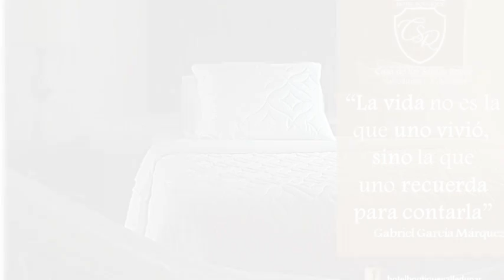Hotel Boutique Casa de Los Santos Reyes Valledupar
Hotel Boutique Casa de Los Santos Reyes Valledupar es un Hotel de 5 habitaciones. El personal de Hotel Boutique Casa de Los Santos Reyes Valledupar puede ayudar a los viajeros a cubrir todas las necesidades relativas a su estancia en Valledupar. Hotel Boutique Casa de Los Santos Reyes Valledupar es ideal para viajeros que quieran visitar la ciudad de Valledupar.